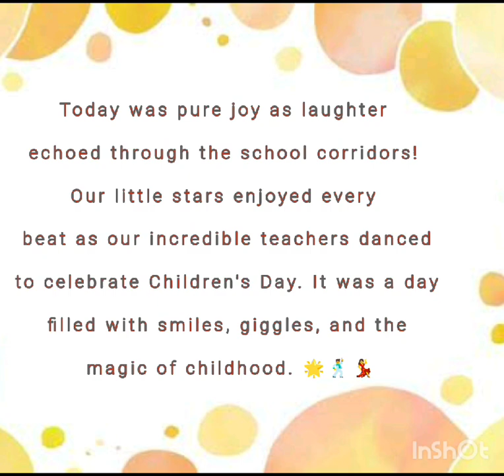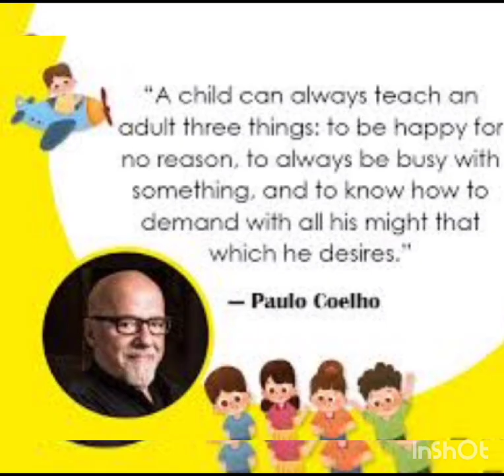Sindhi High School,Hebbal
Children's Day Celebrations